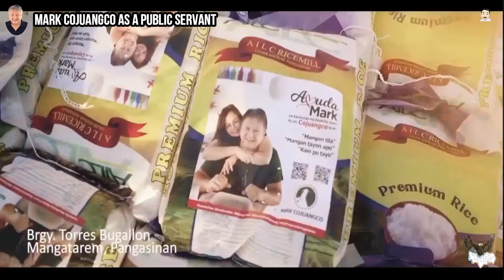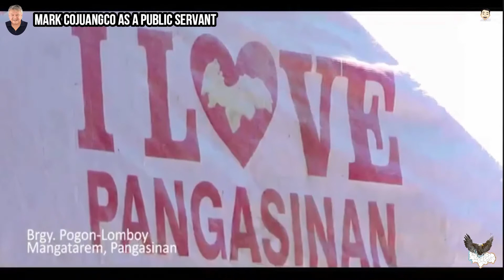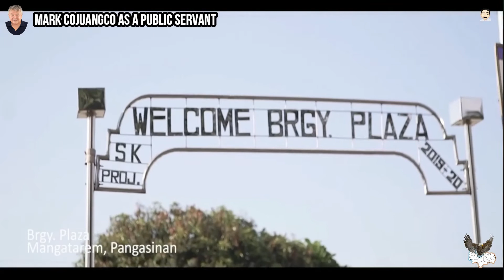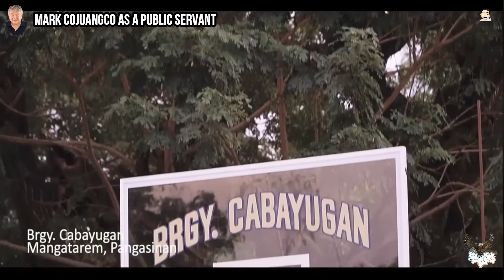PUBLIC SERVANT AND AYUDA MAN MARK COJUANGCO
MARK COJUANGCO PUBLIC SERVANT  AND AYUDA MAN

Walang patid na serbisyo po ang kinakailangan natin upang matugunan ang hamon ng ating mga kababayan.
Ang serbisyong ito ay nanalaytay sa araw-araw nating pagbibigay ng tulong at ayuda para sa mga kababayan nating nangangailangan, kasabay ng paglatag natin ng plano at plataporma.

Ito po ang ating AyudaMark Project, kasabay ng ating agarang pagbibigay ng tulong tulad ng bigas, ang pagsigurado rin sa long-term na ayuda tulad ng mga trabaho at kaunlaran kung ako ay tagumpay na maluluklok bilang kinatawan ng ating Distrito.
Mga kababayan, panoorin niyo po ang kwento ng ating araw-araw na pagtugon sa ating mga ka-distriTWO!

NO copyright infringement, Copyright Disclaimer Under Section 107 of the Copyright Act 1976, allowance is made for fair use for purposes such as criticism, comment, news reporting, teaching, scholarship, and research.